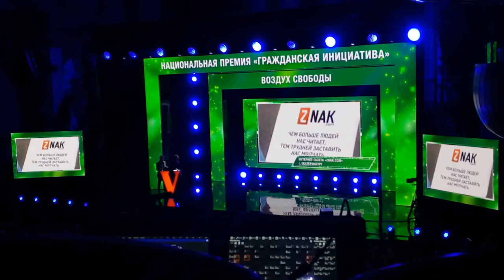V Национальная премия "Гражданская инициатива" 12.12.2017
Y Национальная премия "Гражданская инициатива" прошла 12 декабря 2017 года в театре "Русская песня".
Ведущие - Леонид Ярмольник и Екатерина Волкова. Запись фантастического открытия с Алексеем Леонидовичем Кудриным и вручения первых двух номинаций.